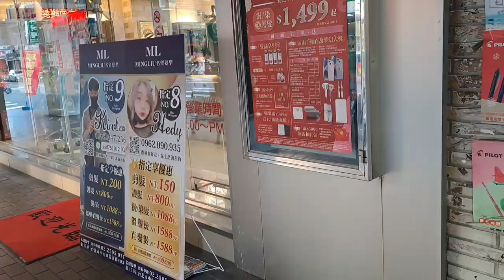MUKBANG BEBEK PANGGANG KAKEK CUCI RAMBUT ,JALAN KETAMAN ll daily vlog tkw taiwan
@Umi123Chanel34 mengucapkan terimakasih banyak tlh menonton video saya, kali ini video saya bawa kakek cuci rambut dan mukbang bebek